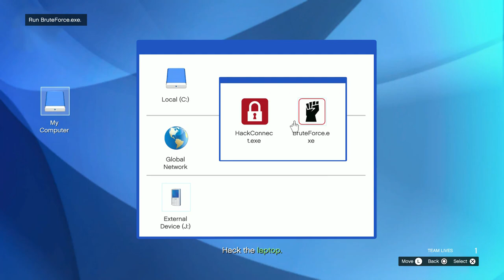GTA Online Lets Play - Martin Madrazo Contact Missions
Playing contact missions from Martin Madrazo that are currently paying out at 2x cash and 4x rp.